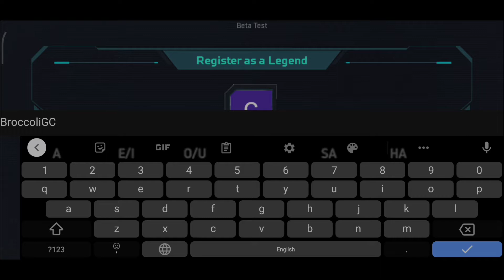Apex Legends Mobile gameplay - Closed Beta Test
About
Live like a hero, play like a Legend! Apex Legends™ Mobile is here.

Multiplayer squads, first-person and third-person shooter gameplay and innovative combat are waiting for you on the battlefield! Jump into intense combat where survival is the only thing that matters. Prove that you have what it takes to make it out alive.

Legends from all corners of the Frontier have flocked to compete in the Apex Games for fame, fortune, and glory. Choose your Legend from a diverse lineup of outlaws, soldiers, misfits and misanthropes. Legends such as Wraith, Bloodhound, Caustic, Gibraltar, Lifeline and Pathfinder await. Strategy is key while making your selection. Find a hero that matches your play style, customize them with unique skins, and leave your mark.

Fast paced innovative combat with shorter matches and more exhilarating action! Squad up with two other players and combine your skill sets to create the ultimate team. Battle against 19 other squads in 60-person battle royale games.

Master your legend’s abilities and make strategic calls as chaos ensues. Combat comes with new, innovative features such as Jumpmaster Deployments to create epic flights—and fights.

Live like a hero, play like a Legend — download Apex Legends Mobile today!

LEGENDARY CHARACTERS
Explore a growing roster of powerful Legends
Choose from a diverse cast of characters to find a hero that fits your play style
Legends have their own unique personality, strengths and abilities
Immerse yourself in a universe with deep storylines and character profiles
Customize your favorite Legends with unique skins to express yourself and stand out

MULTIPLAYER SQUADS
Choose your Legend and team up with two other players
Combine your unique skills to be the last squad standing
Join forces with friends and players alike to master team roles and dominate the game

INNOVATIVE COMBAT
Fast-paced battles utilize shorter matches and more exhilarating gameplay
Communicate like a pro and stay in the action with the Smart Comms ping system
Blast your way to victory with the most elite loadout of guns in any shooter

STRATEGIC BATTLE ROYALE
Master your Legend’s abilities
Make strategic calls at a moment’s notice
Strategy will be essential for taking advantage of each Legend’s unique strengths
Decide when to unleash a unique arsenal of exotic weaponry, equipment and abilities
Optimized UI and control systems amplify the mobile experience

This app: Requires acceptance of EA’s Privacy & Cookie Policy, User Agreement, and Pre-Release Feedback Agreement. Requires a persistent Internet connection (network fees may apply). Collects data through third-party analytics technology (see Privacy & Cookie Policy for details). Contains direct links to the internet. The app uses Google Play Game Services. Log out of Google Play Game Services before installation if you don’t want to share your game play with friends.

need vpn Hong Kong server

open world
mmorpg
rpg
online games
offline games
how to
where to
2021